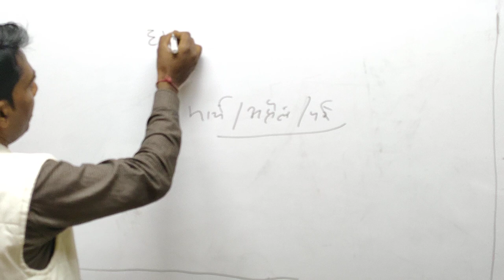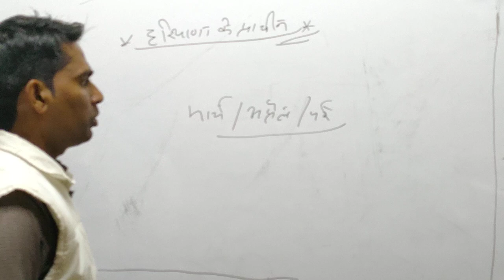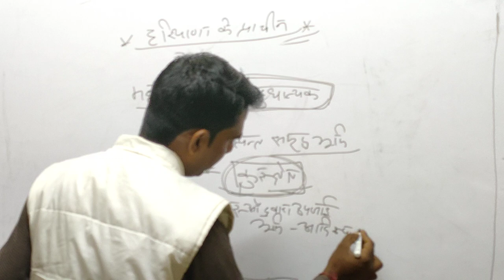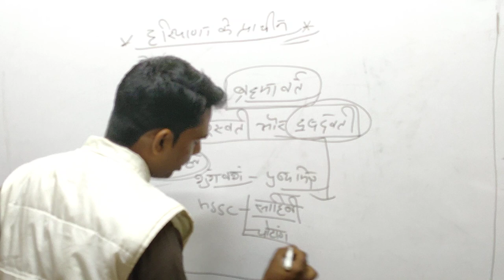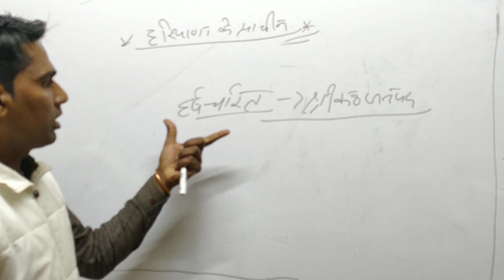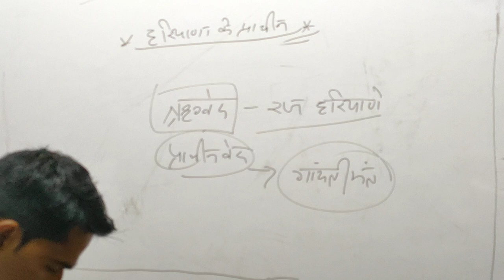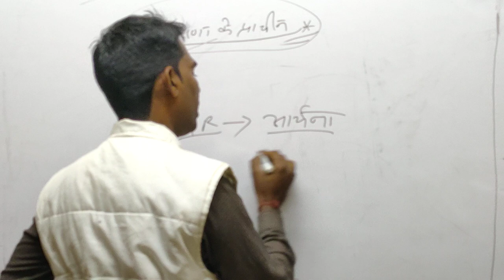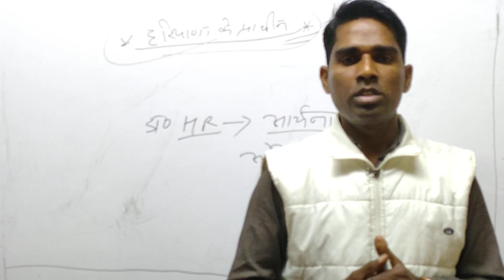हरियाणा के प्राचीन नामgkbysandeepkhasasir-gkbykhasasir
हरियाणाकेप्राचीननाम-police-patwari-gramsachiv